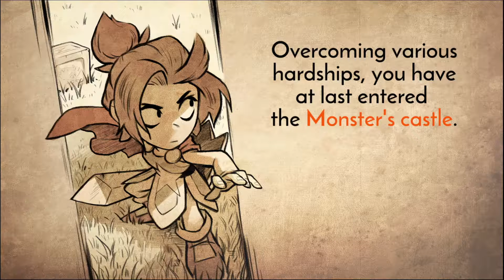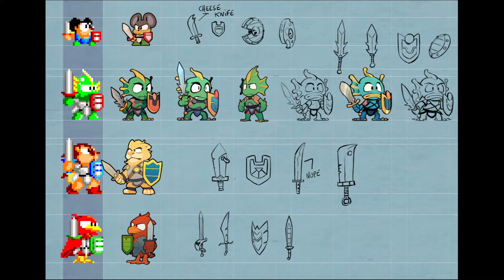Playing Wonder Boy - The Dragon's Trap - Lovely Time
This is just a video of me gushing over this game and how pretty it is and how neat it is.